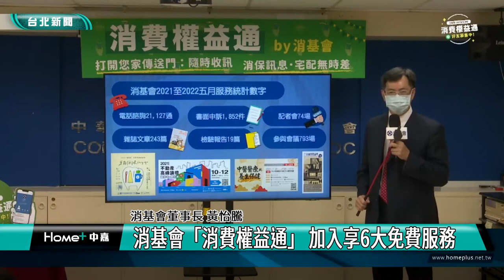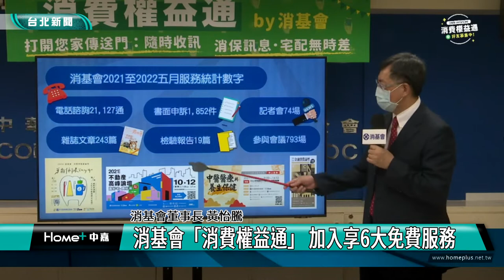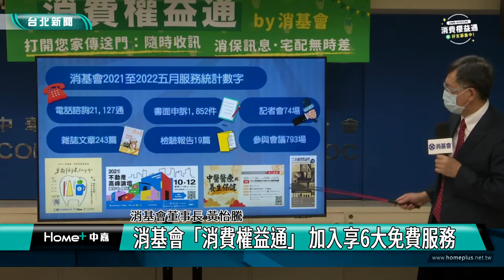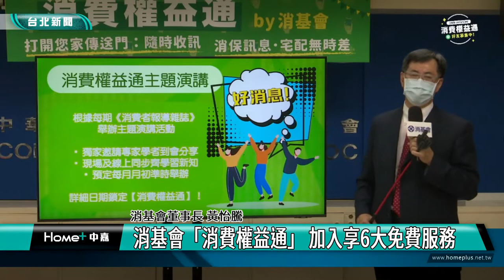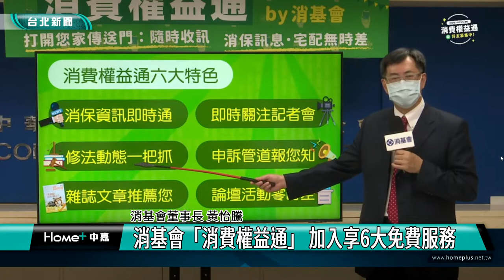消基會「消費權益通」 加入享6大免費服務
消費糾紛|消基會「消費權益通」 加入享6大免費服務

消費者文教基金會將消基會的LINE官方帳號，正式命名為「消費權益通」，民眾加入好友，都可免費享有6大服務，包括接收消保政策動態、熱門消費糾紛解鎖攻略、閱讀「消費者報導雜誌」、收看消基會記者會直播、報名消費講座，及義務律師法律諮詢。